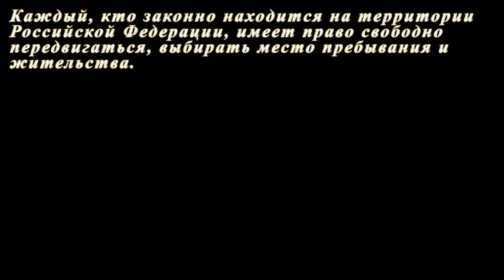Зимние леса Кузьмияра. Озеро Кривое. Лыжный поход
В феврале мы отправились в Кузьмиярские леса, Воротынского района Нижегородской области. С целью посещения двух лесных озёр, озера Кривое и озера Линёво. Не всё прошло гладко, из-за жестокой тропёжки наши планы пришлось немного редактировать, до озера Кривое мы шли 3 дня. За весь поход мы прошли  35 километров.

Various Artists - Bach: Brandenburg Concertos 1-3
[Classical] After - Dark
Asche & Spencer - Stay With Me
Asche & Spencer - The World Is An Illusion
Kai Engel - Comatose
Kai Engel - December
Kai Engel - July
Kai Engel - Shinedown (PON V)
lambert - stay in the dark
mam smotri - Life
Sergey Cheremisinov - Seven Lights